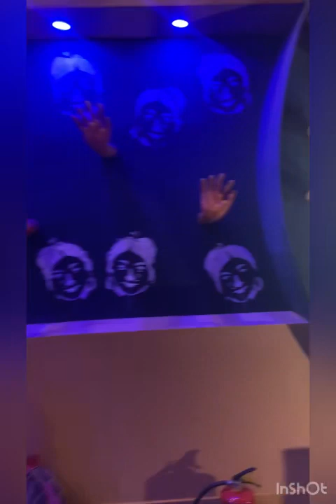Pujo Parikrama 2023